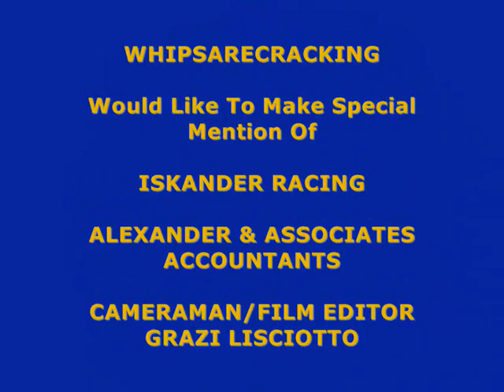RACING REVIEW - NIVEA & ARGYLE HCP SATURDAY 13SEP08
WHIPSARECRACKING Spring Racing Review